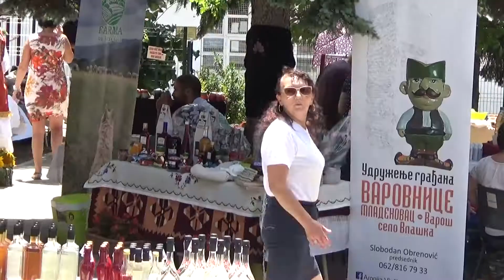Mladenovac: Kulturne manifestaciije u selu Vlaška